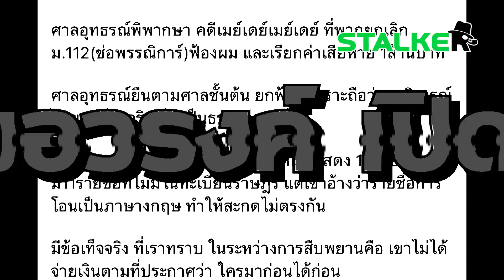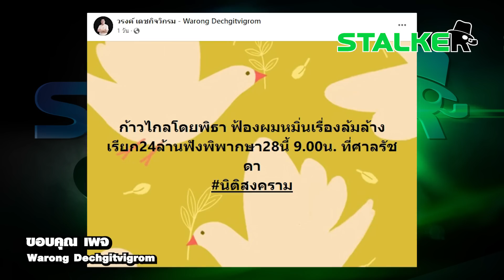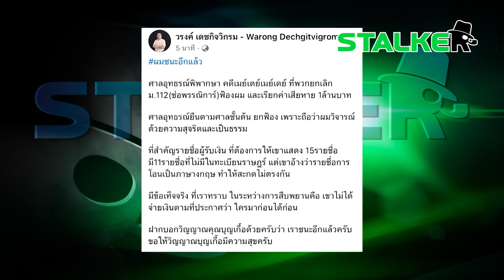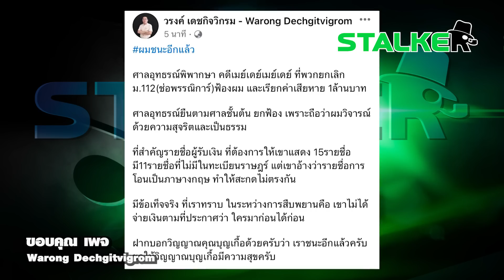“หมอวรงค์” เปิดใจ ชนะอีกแล้ว ศาลอุทธรณ์ยกฟ้องดคีเมย์เดย์เมย์เดย์ “ช่อ” เรียก 1 ล้าน | STALKER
“ช่อ” เงิบซ้ำสอง  “หมอวรงค์” เปิดใจ ศาลอุทธรณ์ยกฟ้อง คดีเมย์เดย์เมย์เดย์ ฝากไปถึง “ก้าวไกล-ก้าวหน้า” แบบจัดเต็ม

ช่อง 77 : กล่อง PSI, INFOSAT, GMMZ, CSAT, TIK , 3BB, TOT
ช่อง 658 : กล่อง AIS
ช่อง 210 : IPM